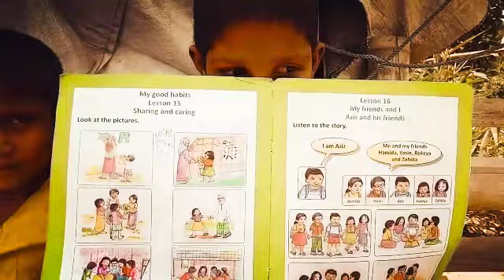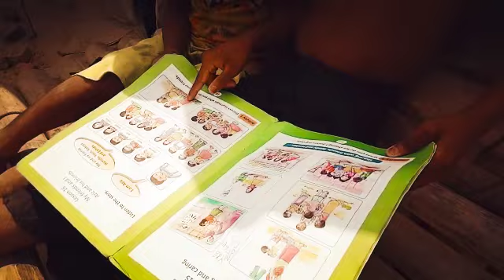Rohingya camps with children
in 2017 violence against the Rohingya people in the state of Rakhine resulted in a large influx of displaced populations into Bangladesh. Mass amount refugees settled in Bangladesh and given harsh conditions and experiences in Myanmar, and the harrowing journey to the border raised levels of childhood mental health problems were expected.